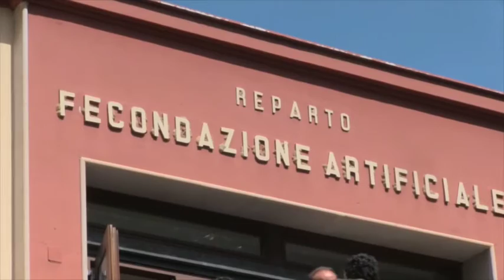Solfiti nelle carni, intervista a Toti Seminara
Solfiti nella carni e alimenti contaminati, Insanitas intervista Toti Seminara (Commissario Istituto zooprofilattico Sicilia).